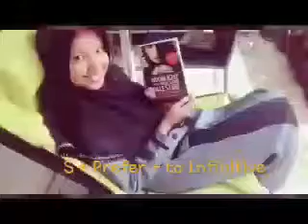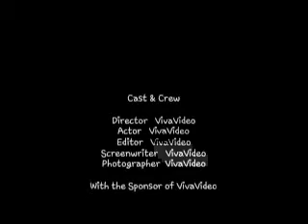Tell About My Favorite Things By Indah Nurazizah "A"